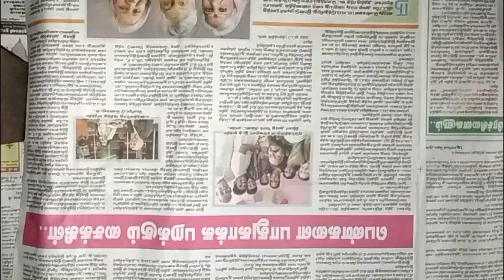Ocean Girls|Friendship Day Drawing|Oil Pastels Drawing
Happy Friendship Day to all my dear friends... followers..well wishers. etc

May all my friends get a good friend lasting for ever.. till we live.

Getting into friendship is God's gift...

Enjoy with true... loyal friends for ever.

Do Like_Share_Subscribe...